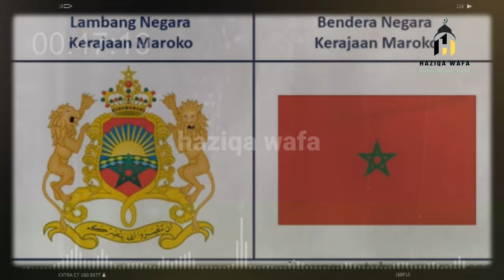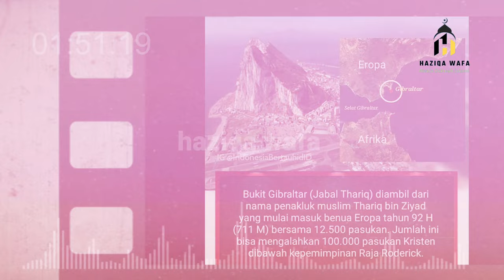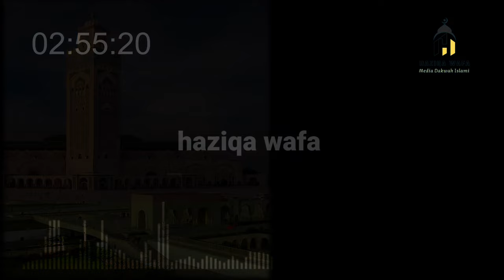MENGENAL LEBIH DEKAT MAROKO,DARI SEJARAH KEISLAMAN HINGGA SEPAKBOLANYA - USTADZ ABDUL SOMAD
Mengenal lebih dekat negara Maroko
Sejarah, Agama hingga sepakbolanya.

Sahabat beriman..
Maroko merupakan negara kerajaan yang terletak di bagian barat laut Benua Afrika dengan garis pantai memanjang dari Samudra Atlantik hingga ke laut tengah. Ibu kota Maroko adalah Rabat, akan tetapi kota besarnya adalah Casablanca.

Di samping itu, Maroko mempunyai bendera berwarna merah dengan gambar bintang lima sudut berwarna hijau di bagian tengah bendera. Sedangkan lambang negara, berupa bintang hijau lima sudut berwarna hijau dengan latar belakang warna merah pegunungan atlas dan matahari terbit yang diapit oleh dua singa.

Dalam lambang negara Maroko terdapat tulisan bahasa Arab, yang apabila diterjemahkan ke dalam bahasa Inggris artinya "If you glory God, He will glorify you" yang dalam bahasa Indonesia berarti "Jika Anda memuliakan Tuhan, Dia akan memuliakan Anda"